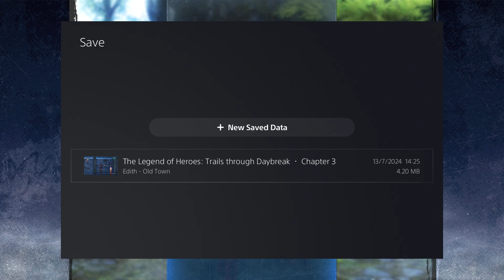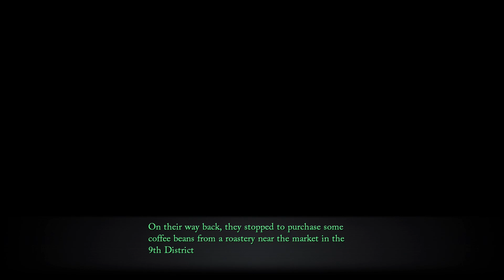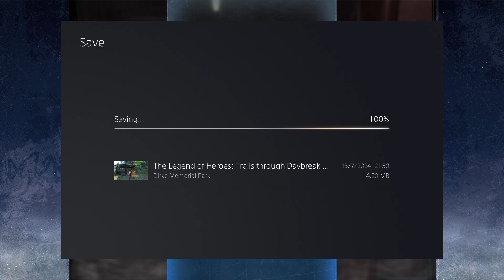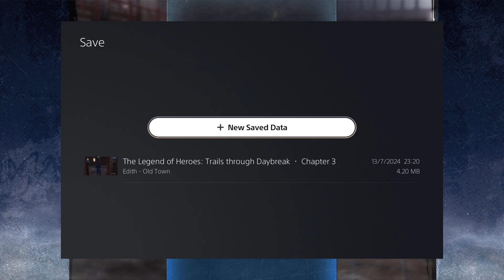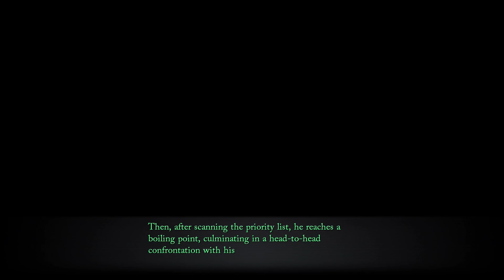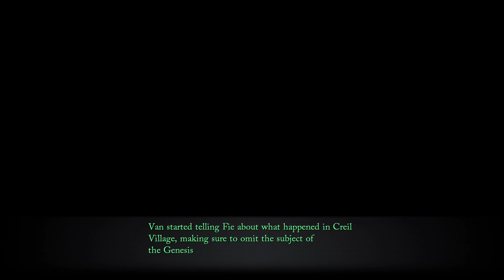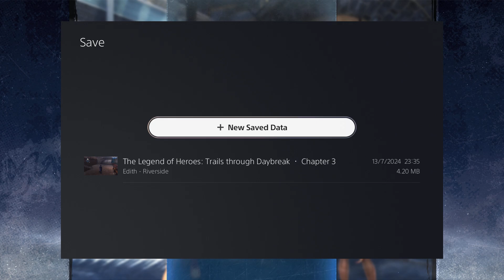The Legend of Heroes: Trails Through Daybreak Playthrough (Blind) Part 11